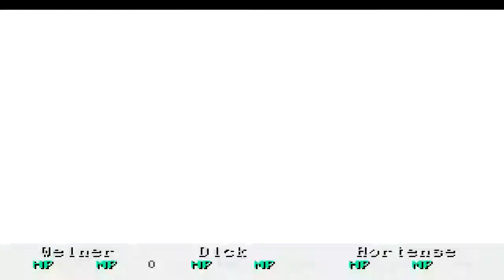Let's Play Wild Arms: Part 41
So the demons have golems and computers and secret labs and all that, now would be a great time to round up a Dream Chaser posse to go stop them... or they could sit around in the pub and I'll do it myself.